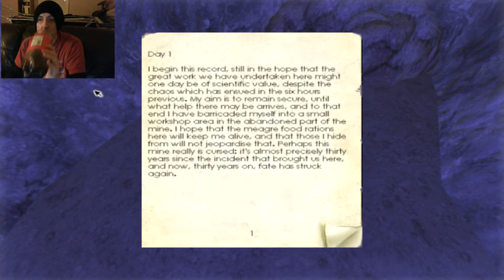Penumbra Part 5 - Spiders!?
Oh please, anything but spiders!!